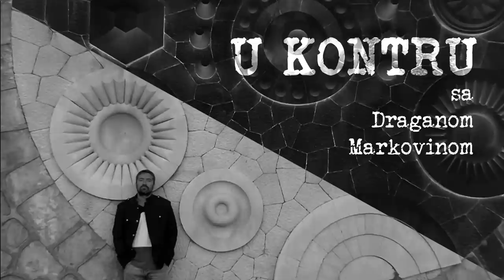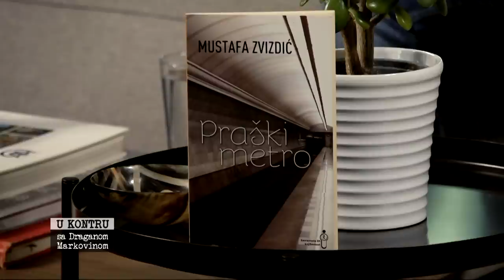U kontru sa Markovinom: Prema Kusturici osjećam jedan veliki prezir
Mustafa Zvizdić nam je  ispričao kakve ga uspomene vežu za Fudbalski klub Željezničar te kakva iskustva nosi iz ratnog Sarajeva. Jedva od tema podcasta bila je, svakako, i njegova knjiga “Praški metro”, ali i osjećaj jadranskog i evropskog prostora iz perspektiva ova dva sagovornika, a dotakli su se i Andrića, Krleže, te Emira Kusturice.

Pratite nas na podcast platformama:
Apple Podcasts:

Amazon Music: